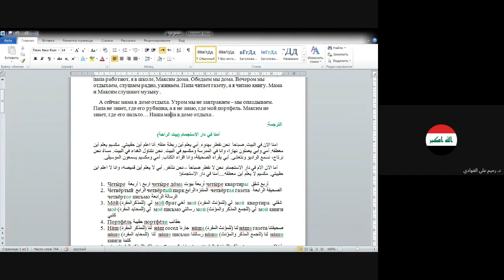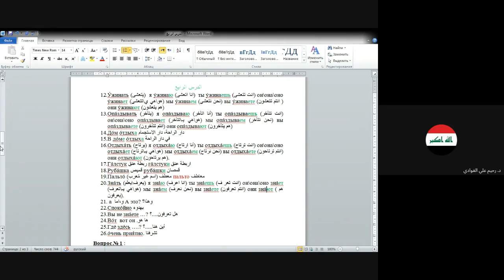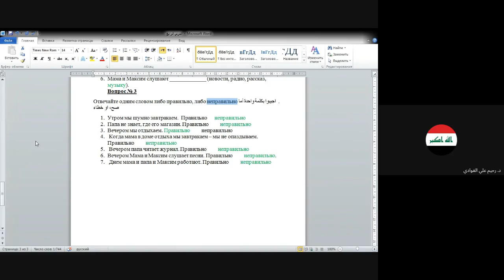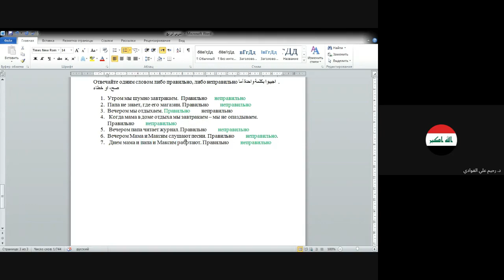الاستيعاب / المرحلة الاولى - الدرس الرابع مفردات قطعة اسئلة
ا.م.د رحيم علي كرم
جامعة بغداد / كلية اللغات
قسم اللغة الروسية